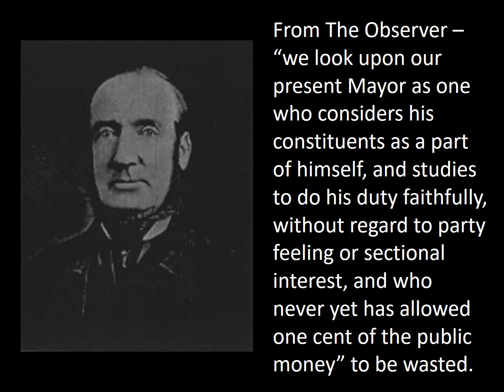06 1813 Dr T W Johnston